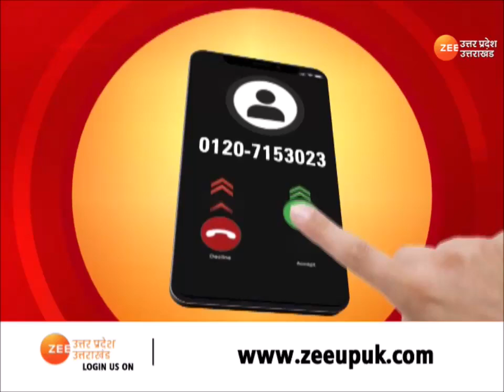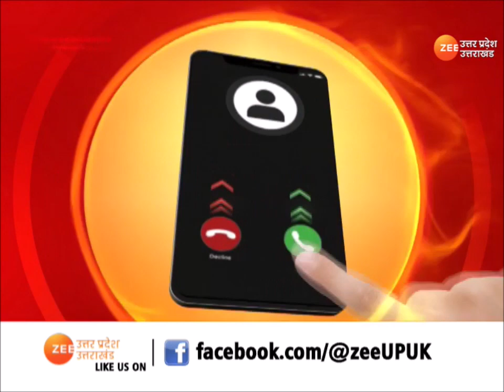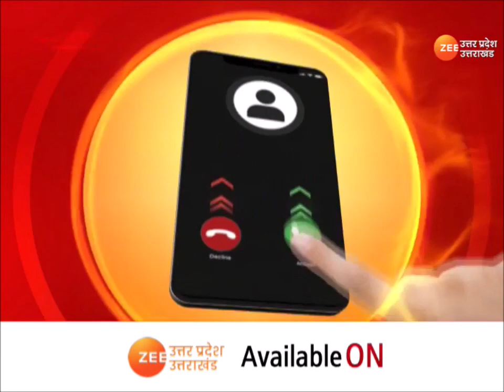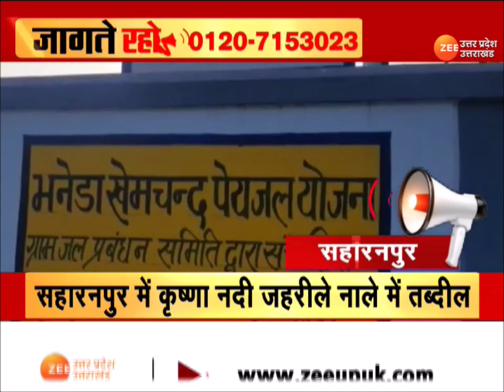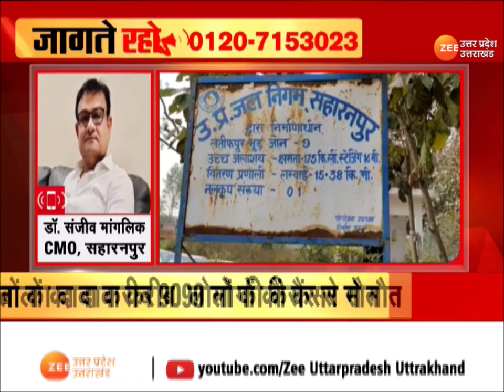Jaagte Raho : लोगों में डर, रगों में दौड़ रहा कैंसर... | UP NEWS | LATEST NEWS | HINDI NEWS